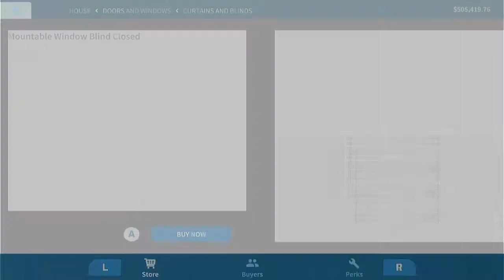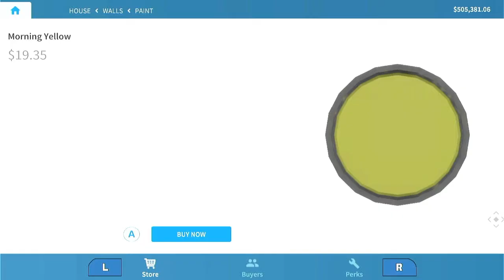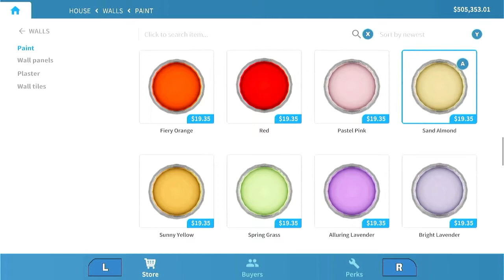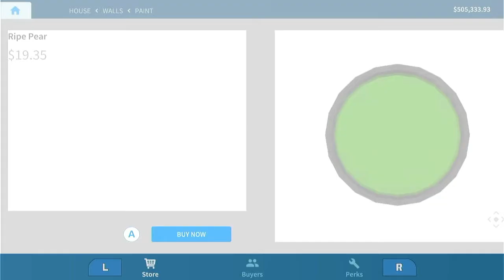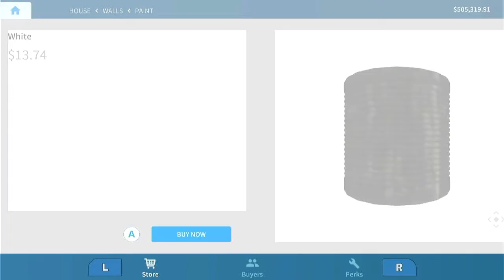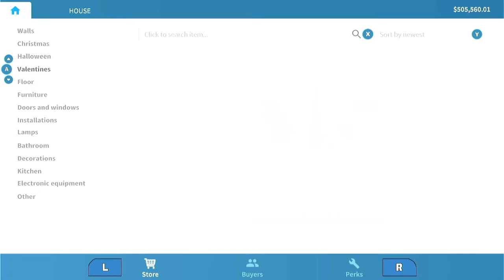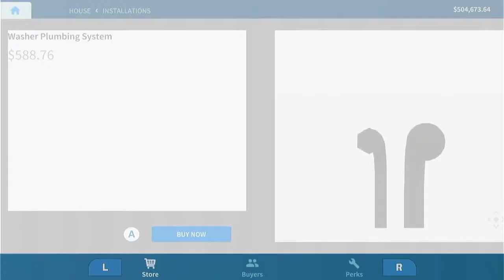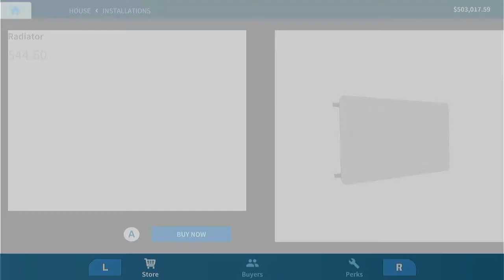House Flipper - Walkthrough Part 32 - 100% (Nintendo Switch Gameplay)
Thanks for every Like and Favorite! They really help! This is Part 32 of House flipper Gameplay Walkthrough for the Nintendo switch !

The Nintendo switch is awesome, and I'm excited to see how this House flipper  game turns out! You may have seen the trailer or demo, but this playthrough will feature everything including the ending! If you're a fan of Nintendo or any of the classic Mario platformers, then let's play House flipper !

HOUSE FLIPPER INFO
Name: House Flipper
Developer: Ultimate Games
Publisher:Ultimate Games
Platforms: Nintendo Switch
Release Date: June 12, 2020